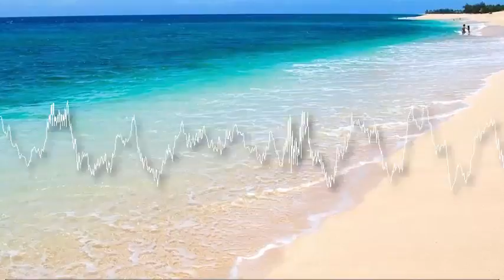[No Copyright Music] Ambler - Video Classia By Kevin MacLeod